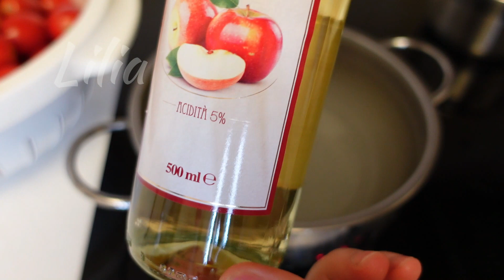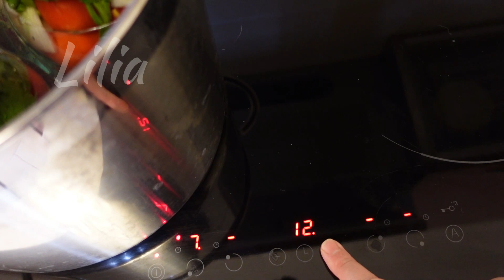Conserve di pomodori marinati in agrodolce per l'inverno.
Pomodori marinati, ideale come contorni.